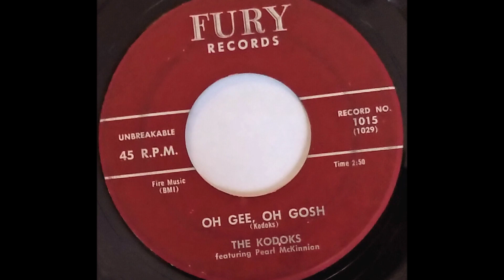The Kodoks - Oh Gee Oh Gosh 1958 UT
The Kodoks aka The Kodaks (Newark, New Jersey)

 Personnel:
Pear McKinnon (Lead)
James Patrick (First Tenor)
William Franklin (Second Tenor)
Larry Davis (Baritone)
William Miller (Bass)

Biography:
The Kodoks An R&B vocal group from Newark New Jersey, USA. The original members were lead Pearl McKinnon, first tenor James Patrick, second tenor William Franklin, baritone Larry Davis and bass William Miller. The Kodoks were representative of the pre-teen lead sound, featuring a girlish and innocent, pre-pubescent male voice. When the pre-teen leads first became popular, it was assumed that they were all male, but research conducted in the 70s into the history of many such groups discovered that some were led by females, notably Pearl McKinnon of the Kodaks and Faith Taylor of the Sweet Teens.  The Kodaks came together in 1957 and signed with Bobby Robinson"s Fury label.

The first release paired a terrific jump, ‚"Little Boy And Girl", with the touching ballad ‚"Teenager’s Dream", and received significant local airplay. The second release, in the spring of 1958, the exhilarating ‚"Oh Gee, Oh Gosh", was their most sizeable hit, winning airtime on the entire east coast and some in the Midwest.  The B-side, ‚"Make Believe World", was especially appealing, with creatively harmonized choruses. At this time, Davis and Franklin left to form the Sonics, who would later record ‚"This Broken Heart". They were replaced with Richard Dixon and Harold Jenkins. Two more singles followed, the last one being the excellent jump ‚"Runaround Baby" (1958), but it did not attract the public who were evidently tiring of the Frankie Lymon sound. McKinnon left the group around 1959 and a reorganized Kodaks / Kodaks recorded some more singles for first J&S and then Wink before finally disbanding in 1961.

Meanwhile, McKinnon became lead of a new group, Pearl and the Deltars, who released a fine single on Fury in 1961 that met with little success. McKinnon in the 70s was the amazing ‚"Frankie Lymon" lead in the reunited Teenagers group, and those who heard her Kodoks tracks in the 50s could easily understand how she managed the deception.